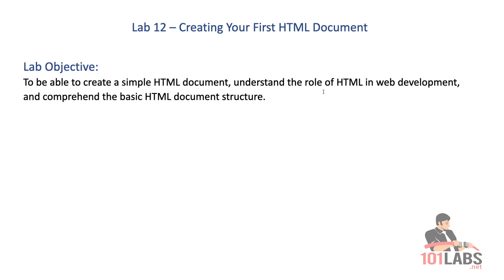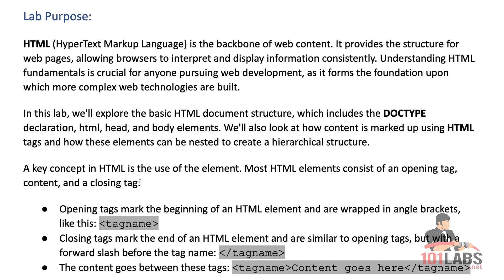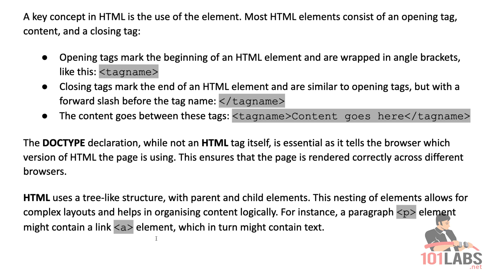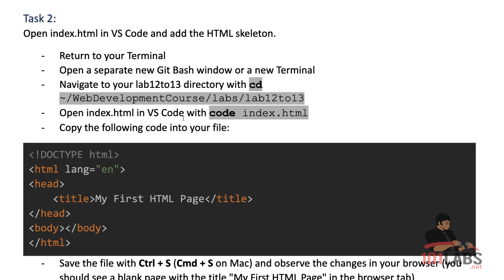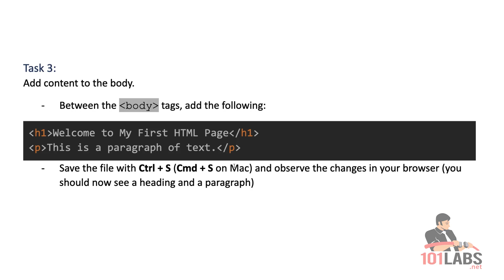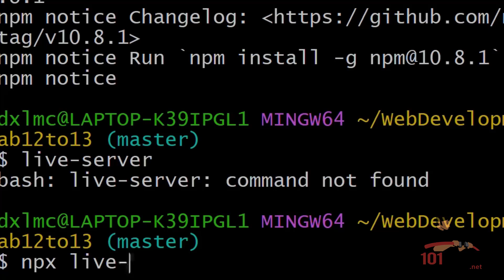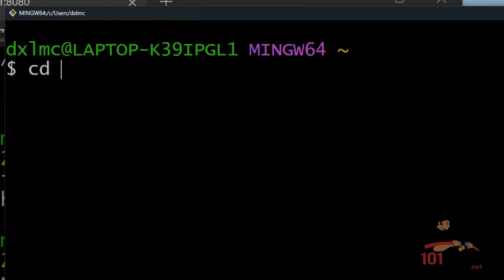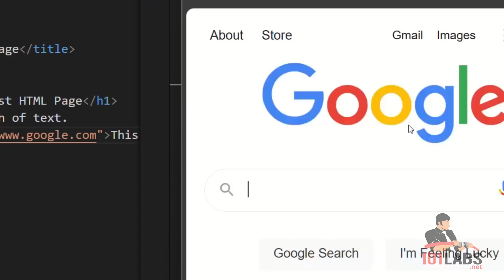Creating Your First HTML Document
Learn web development from scratch.

Follow along with our expert instructor as you configure:

HTML
CSS
JavaScript
NodeJS
SQL
and much more.